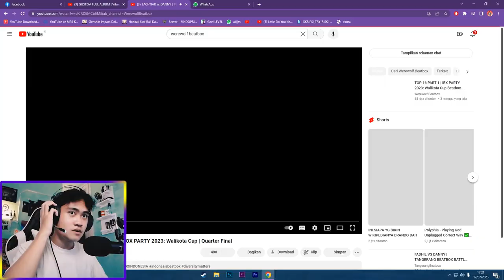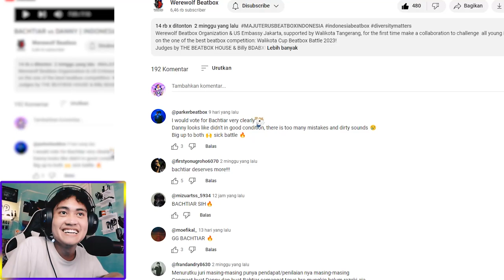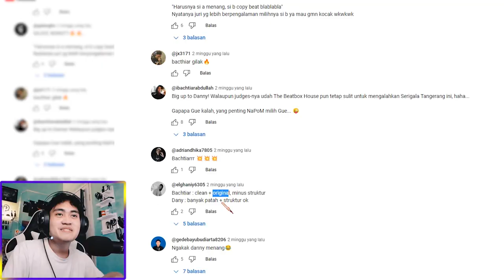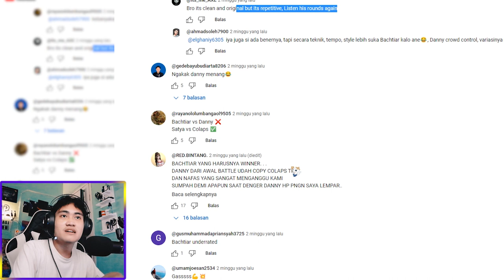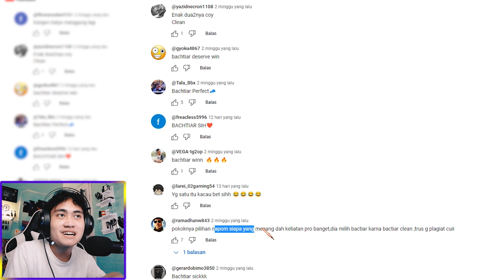REINKARNASI SATYA VS COLAPS NYA INDO! | BACHTIAR vs DANNY ~ IBX PARTY 2023: Walikota Cup Top 8 React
Anjir tipis sekali skor ny coy, big up buat bachtiar dan nice grats for danny